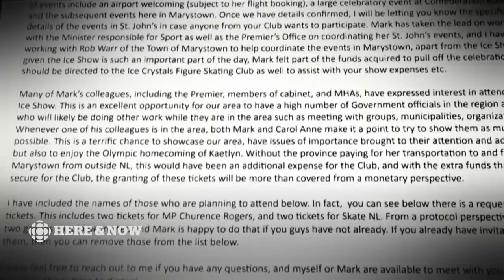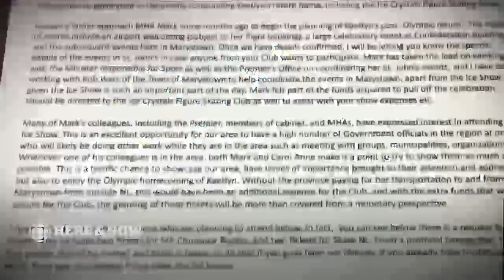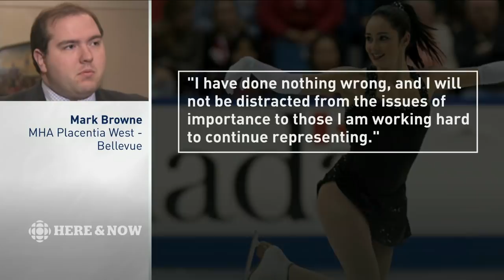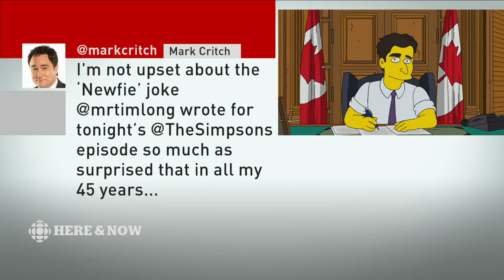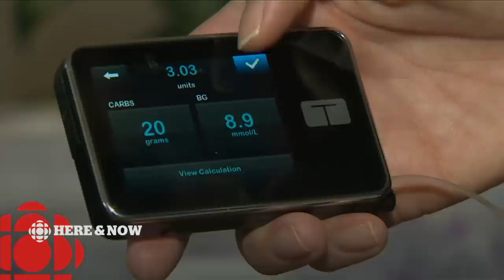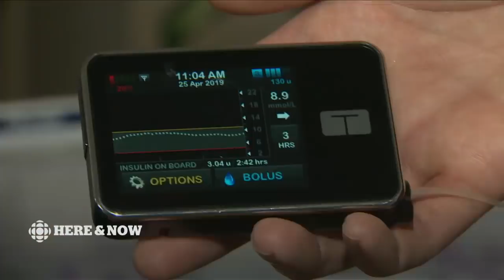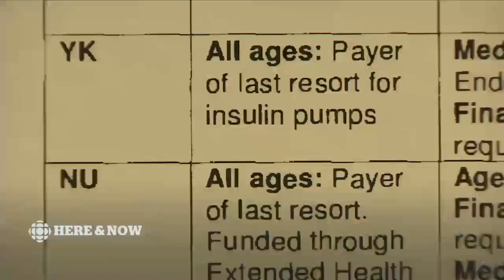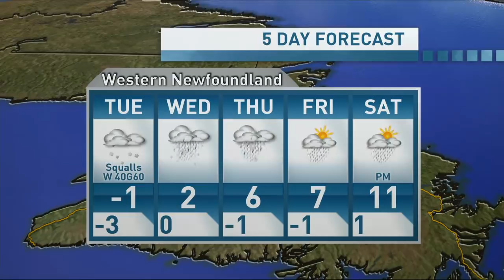Here & Now Monday April 29, 2019